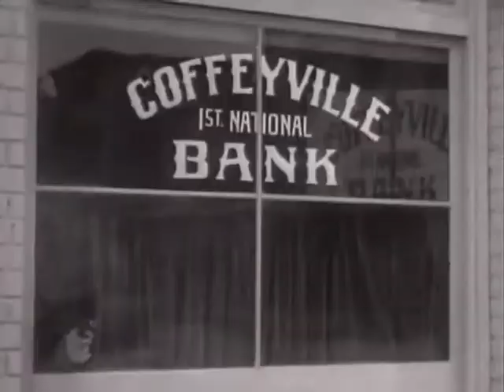Cowboys killed [569]